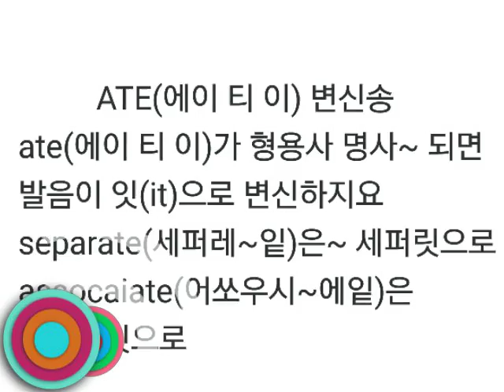ATE변신송 용인문정중 이선 선생님 제공